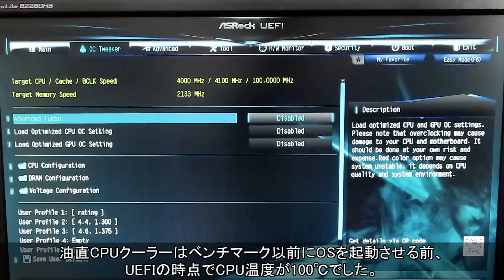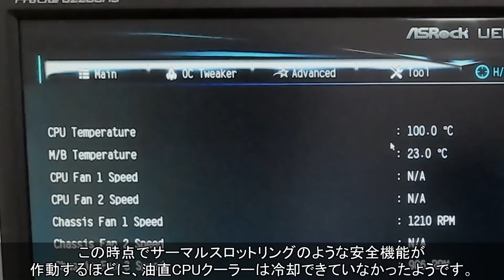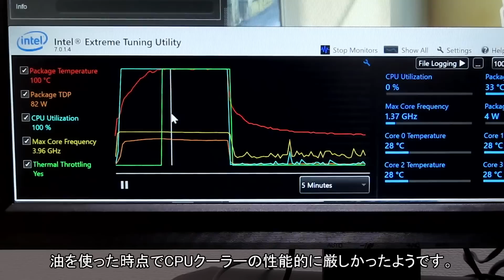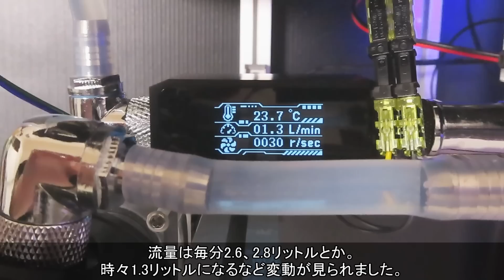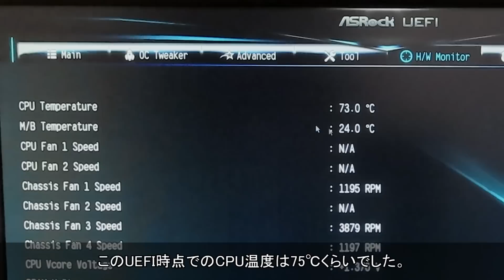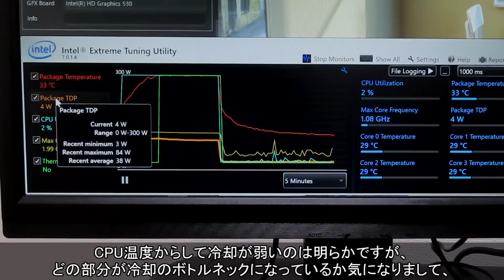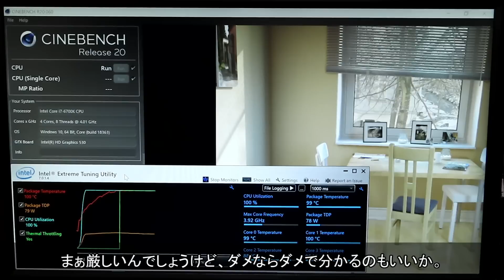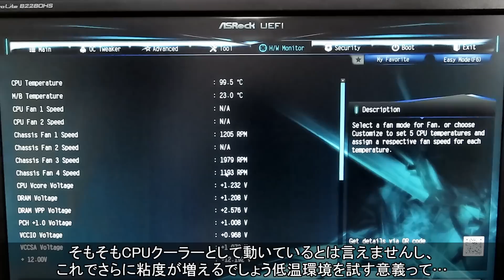#24【冷凍庫PC】油直だけどCPUクーラー？ FreezerPC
今回の動画は油直CPUクーラーの動作を見ていき、見終わったので解体までやっています。

前回動画にて皆様に質問しまして、これに対して多くのコメント・アドバイスを頂きました。本当ありがとうございます😂大変お世話になっております、本当に…。

まず質問した内容に触れる前に、一点お伝えしたいことがありまして…。
油直に使用した冷媒、今回は調理用のキャノーラ油ですが可燃性があります。
私自身は可燃性に対して完全に失念・忘れていたため危険性への対策を怠っていました。また油の酸化・変質や、膨潤など部材への影響など、本来なら検討すべき対処すべき部分を忘れていたため、危険な製作になっています。
この点を指摘して下さった方、大変ありがとうございます…。
本動画の油直は紹介した通りすでに解体しており、また長期使用する予定もないので特に対策や改良について紹介しませんが、油直のような製作を挑戦される方は、この製作および紹介では可燃性・安全対策に対する検討が欠落している点にご留意下さい。

質問した内容についてですが、現在は頂いたコメントをもとに私の方でも調べて今後の方針・製作アイディアに手を加える状況です。まだ話せるほど整理できていないのですが、パート27辺りでコメントを反映した今後の方針を紹介できるかと思いますので、ちょっと時間を下さい…。

【目次】
00:00　はじめに・結果概要
03:29　比較-水冷
05:43　比較-油冷
08:07　【本命】油直
10:23　解体・終わりに

次回の動画は新しい製作を開始します。まぁその下準備みたいなスタンスですが。
数パート分をまとめて製作しようと思うので、次回の動画投稿は2021年5月初旬頃を予定しています。

【BGM】
　全てが終わる夜に written by しゃろう
　気づけばいつもここにいる的なBGM written by 鷹尾まさき(タカオマサキ)